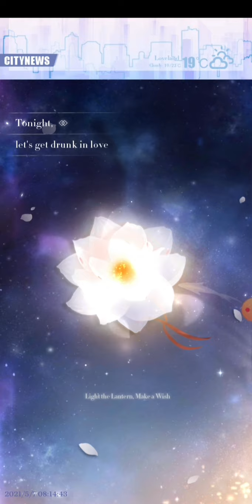Candlelit Night - Wish Tree